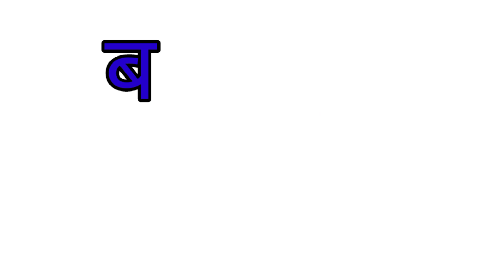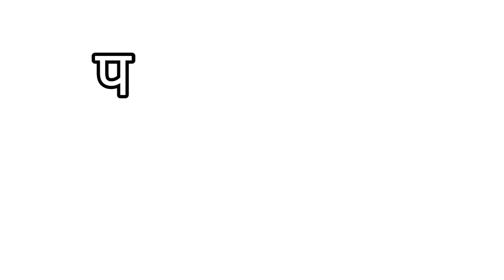ए की मात्रा वाले शब्द | A ki Matra wale shabd | chhote a ki Matra wale shabd | हिंदी पढ़ने का अभ्यास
आज हम एक ही मात्रा वाले शब्दों को पढ़ेंगे और पहचानेंगे इस वीडियो में एक ही मात्रा वाले शब्दों को पिक्चर सहित दर्शाया गया है यह वीडियो बच्चों के लिए उपयोगी है क्योंकि इस वीडियो में एक ही मात्रा वाले शब्दों को पिक्चर सहित यानि एक ही मात्रा से बनने फोटो को दर्शाया गया है जिससे बच्चे ए की मात्रा से बनने वाले शब्दों को आसानी से पहचान सकते हैं और पढ़ सकते हैं और पिक्चर की सहायता से बच्चे एक ही मात्रा वाले शब्दों को आसानी से पहचान सकते इसलिए यह वीडियो बच्चों के लिए बहुत ही उपयोगी है क्योंकि इस वीडियो में बच्चों के लिए की मात्रा वाले शब्दों को दर्शाया गया

रेल, जेल, खेल, मेल, रेल, सेब, जेब
मेला, खेला, केला, फेरा,बेरा,
बेसन, जलेबी, खाने, जाने, माने, नहाने, बहाने

a ki Matra wale shabd
a ki Matra wale shabd with picture
Hindi padhna sikhen
Hindi padhne ka abhyas
a ki Matra Wale shabdon Ko padhne ka abhyas
ए की मात्रा वाले शब्दों को पढ़ने का अभ्यास
हिंदी पढ़ने का अभ्यास
हिंदी पढ़ना सीखें
Hindi reading practice for kids

हिंदी पढ़ना सीखें शुरू से
हिंदी पढ़ने का अभ्यास बच्चों के लिए
हिंदी मात्राएं
a ki Matra wale shabd for kids
lkg Hindi reading practice
ukg class Hindi reading practice
Hindi worksheet for kids
aa ki matra wale shabd
learn hindi
aa ki matra in hindi